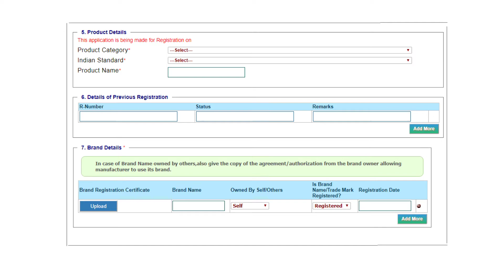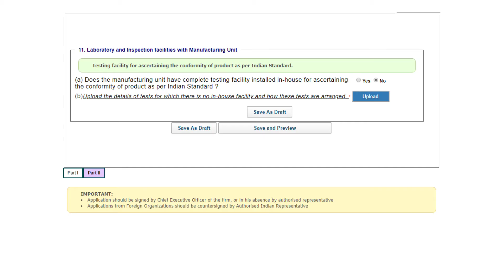Form-I for BIS New Registration Online Filling Format and Submit to BIS.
In this Video Explained about Form-I for New BIS Registration Online Filling Format and Submit to BIS,  we hope that this is useful for you. Published by: Mr Rao Tech Support, Mrraotechsupport.